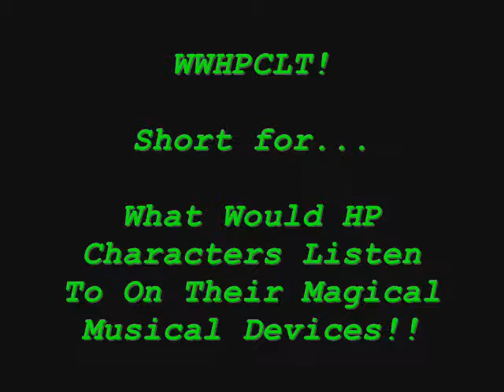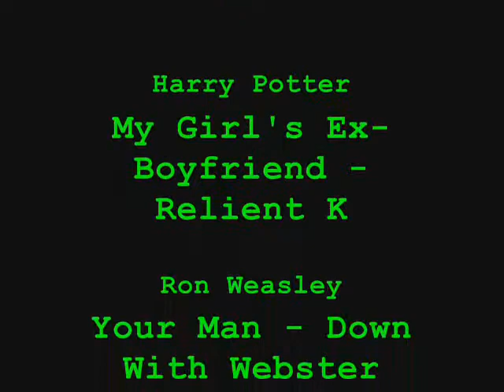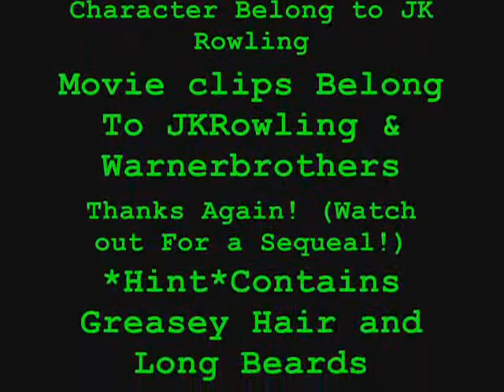Hp Character iPods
This is out take on what Hp Characters would listen to on their Magical Musical Devices!
First Moving Video!! Which to say we are proud of so ENJOY!!!

Each Song was chosen for either the entire song, or the selected lyrics we used!!

All songs used belongs to respected Artists